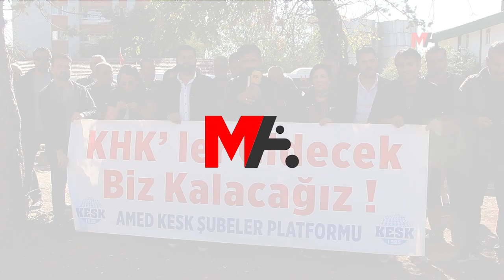EMEKÇİLERDEN SİYAH BANTLI PROTESTO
“KHK’ler gidecek biz kazanacağız” eyleminin 108’incisini gerçekleştiren KESK’liler, ağızlarını siyah bantla kapatarak, haksızlıkları protesto etti.